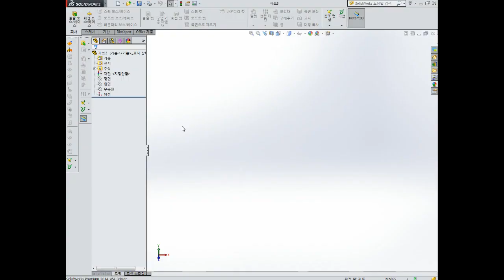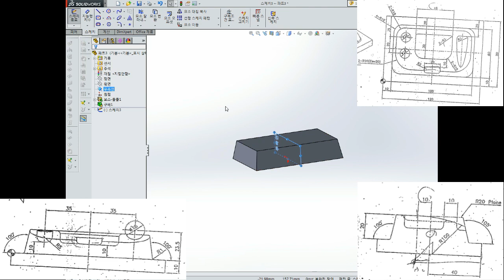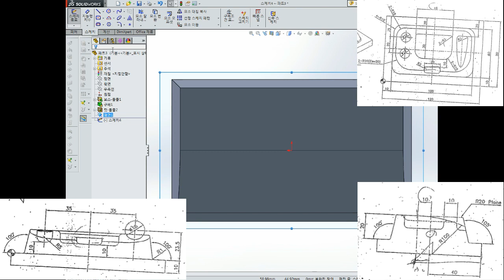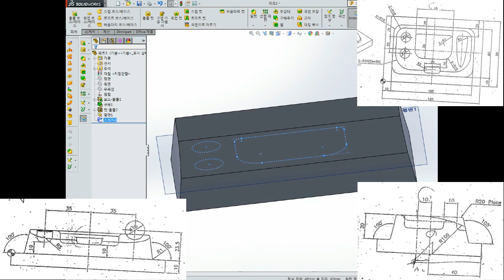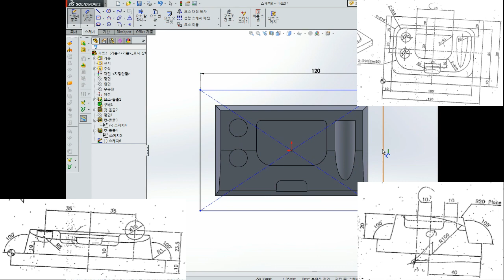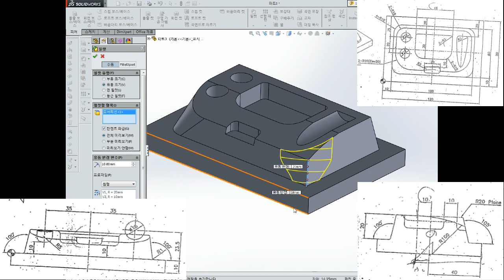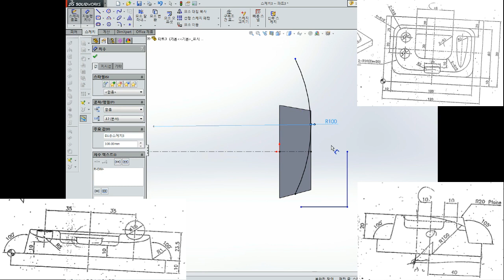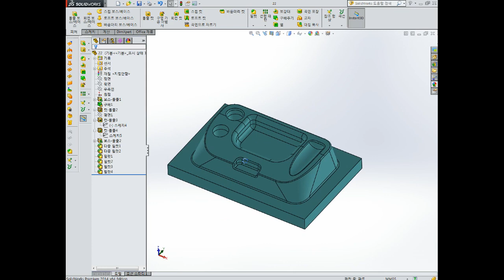솔리드웍스 SOLID WORKS 3D CAD 19부 2019.06.11